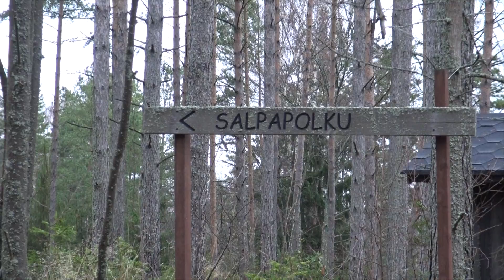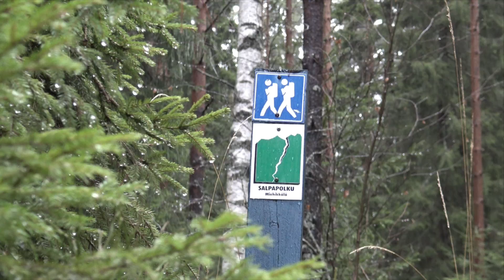Salpalinja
Otsot kävivät tutustumassa Salpalinjaan ja sen luontoon Virolahdelta Miehikkälään kulkevaa Salpapolkua pitkin. Sää ei aina suosinut, mutta maisemat ja tunnelma olivat kohdallaan.